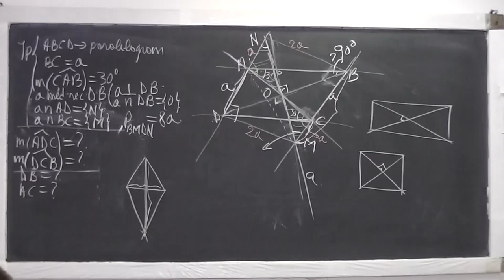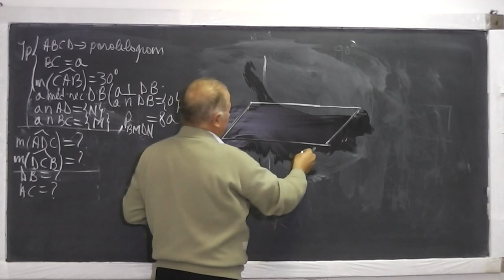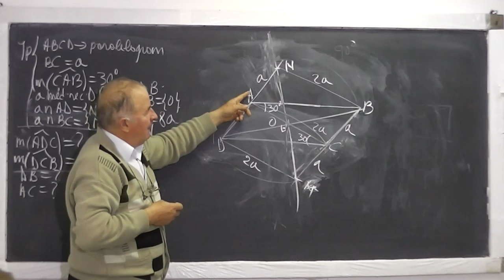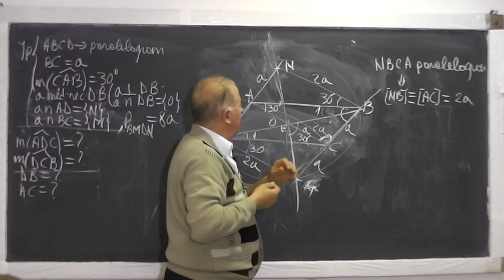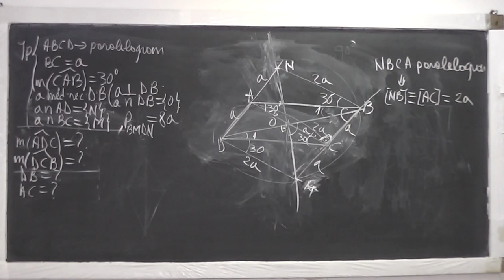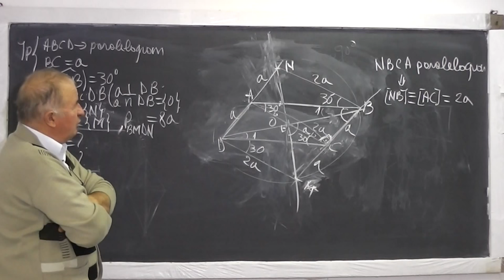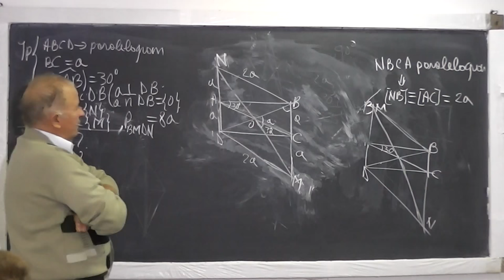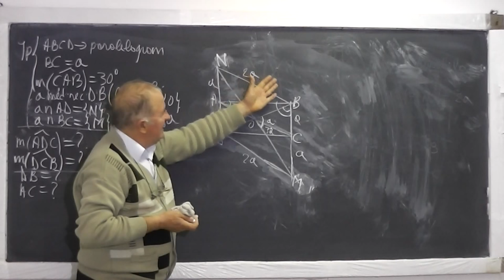2/3 Lectia 618 - Probleme cu Paralelogram Coliniaritate Dreptunghi Romb Congruenta - Clasa 7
Daca lectia va este utila, as aprecia un Like si Share - In aceasta lectie de matematica pe care o puteti vedea in direct si pe in prima parte reluam problema de coliniaritate din Lectia 616 pentru ca decat sa rezolvam mai multe probleme de acelasi tip, mai bine incercam sa gasim mai multe solutii la o problema de un singur tip. Continuam apoi cu alte probleme de geometrie plana la clasa a VII-a. Daca lectia va este utila, as aprecia un Share si Like - VIDEO MATEMATICA cu Proful Online sau cautati pe Google: profu online Ioan Ursu

- 1/3 Lectia 618 - Probleme cu Paralelogram Coliniaritate Dreptunghi Romb Congruenta - Clasa 7
- 2/3 Lectia 618 - Probleme cu Paralelogram Coliniaritate Dreptunghi Romb Congruenta - Clasa 7
3/3 Lectia 618 - Probleme cu Paralelogram Coliniaritate Dreptunghi Romb Congruenta - Clasa 7
- Lectia 618 - Probleme cu Paralelogram Coliniaritate Dreptunghi Romb Congruenta - Clasa 7